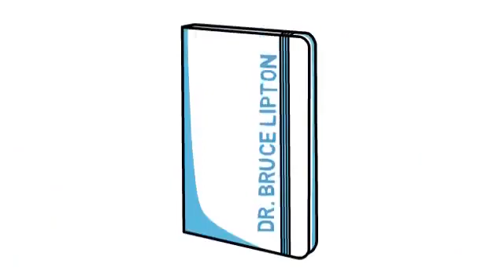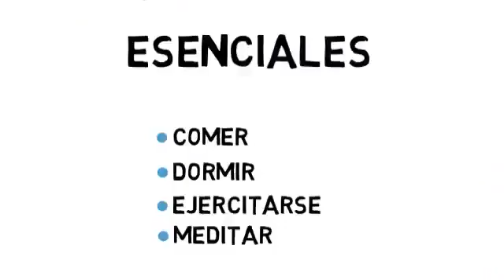ACTITUD ANTES EL CORONAVIRUS